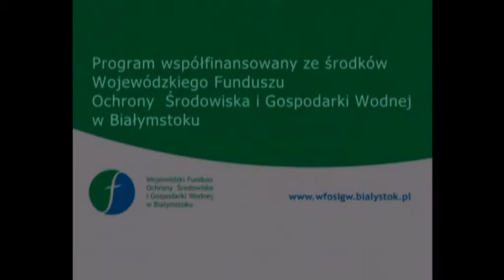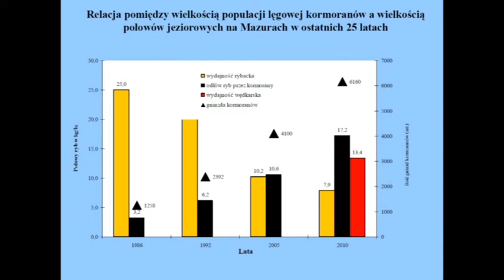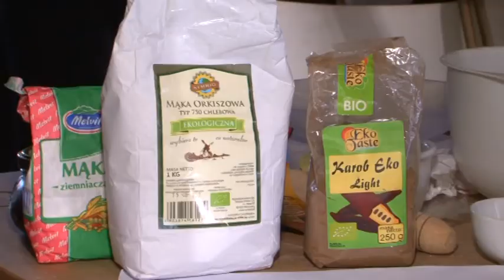Magazyn Ekologiczny 60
W programie: Ptaki czy ryby- problem dotyczący odstrzału i płoszenia kormoranów i czapli & ciasteczka ekologiczne.
Magazyn jest dofinansowany ze środków WFOŚiGW w Białymstoku.